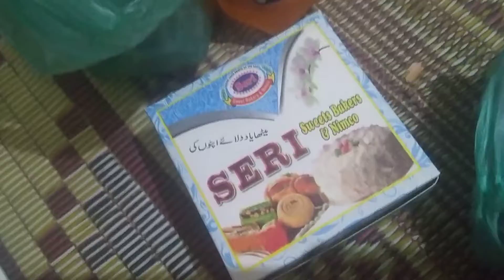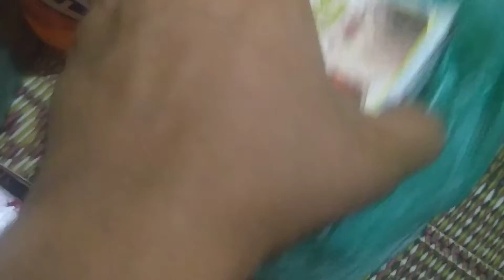اینیورسری کی خوشی❤ حنا وقاص 🌹ولاگ